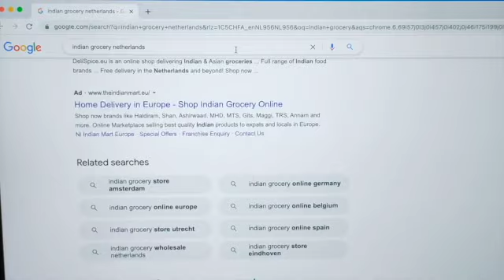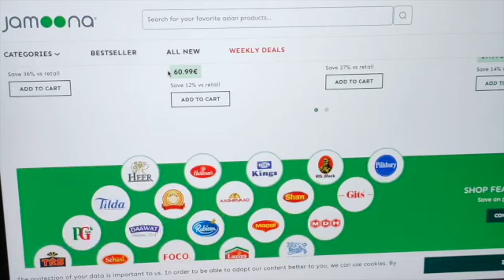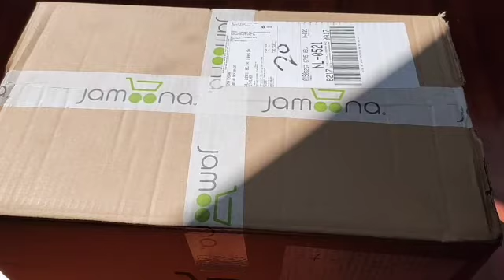Netherlands లోఇండియన్ సరుకులు ఎలా ఆర్డర్ చేసుకోవాలి?? ఎక్కడ దొరుకుతాయి అనేది ఈ వీడియో లో చూద్దాం